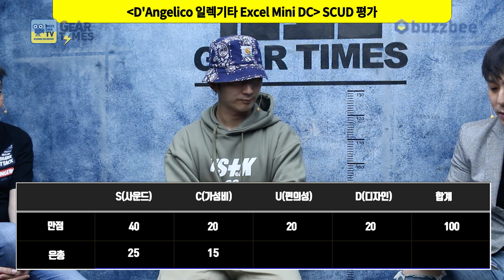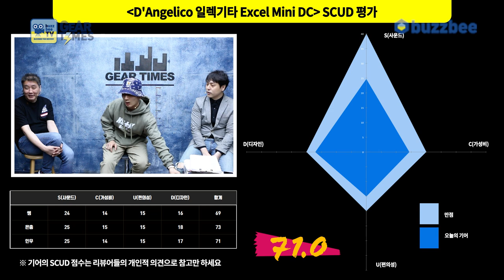[GearTimes 3027회] 디안젤리코 D'Angelico 일렉기타 Excel Mini DC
디안젤리코 D'Angelico 일렉기타 Excel Mini DC

0:00 오프닝
3:27 스펙(Spec)
4:44 사운드 테스트(Sound test)
12:01 시연 (Demo)
13:51 한줄평
14:39 점수